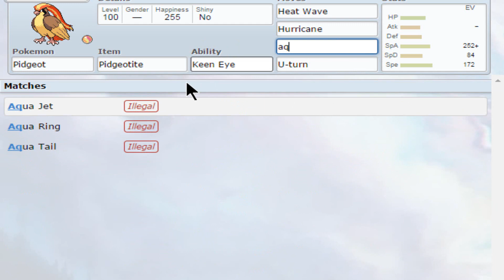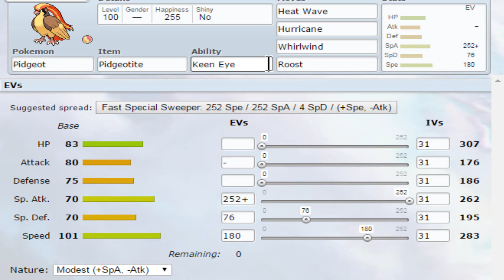How To Use Mega Pidgeot - Pokemon ORAS Moveset/Battle Strategy/Tutorial